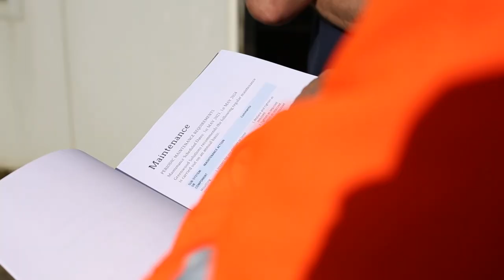Solar Renewable Fish Farming [Short Documentary]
[Chapter]
00:00 Introduction
00:20 How the business started
00:32 Fish species count
01:35 Cost-effective product that’s clean and green
01:35 Taking care of the land
02:24 Greenwood’s total approach to your business
02:50 Cost and service
02:57 Power at all cost
03:20 Outage and a backup Genset
03:46 What’s not to like about solar?

If you’d like to see more of what Greenwood Solutions get up to in the real world of renewable energy, solar, battery storage and grid protection check out the following pages:

MB01GEDA6WRRKVY